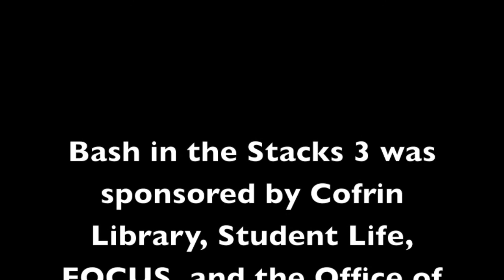Bash in the Stacks 2012